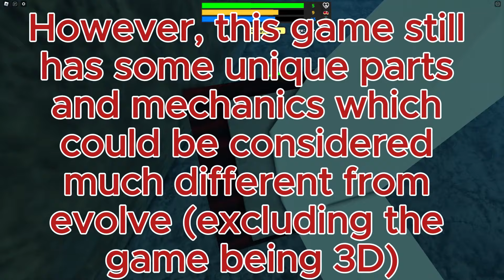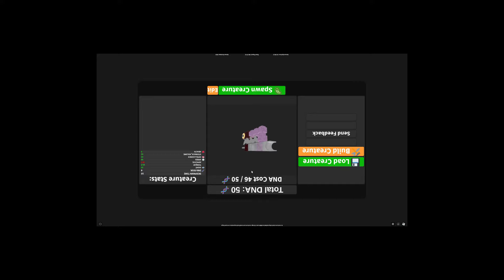3D EVOLVE?? (Evolve 3D roblox)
pretty good but prob wont be as good as the original evolve